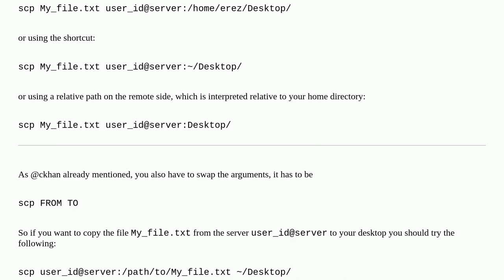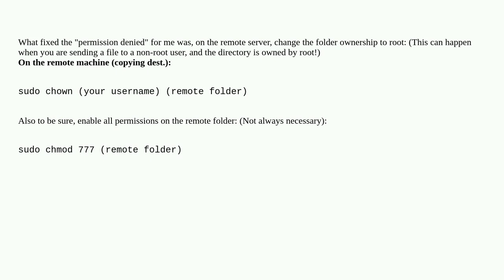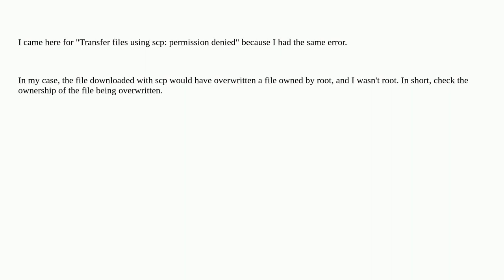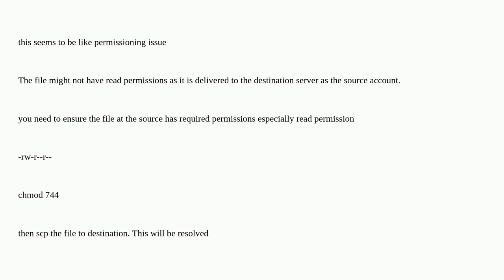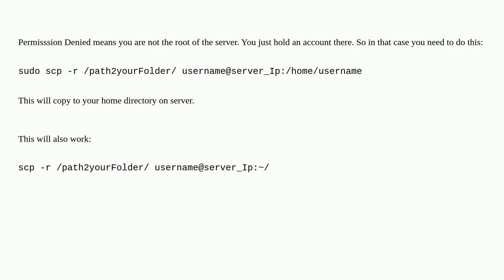Unix: Transfer files using scp: permission denied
Transfer files using scp: permission denied

A special thanks goes out to the awesome community

  scp permissions ssh